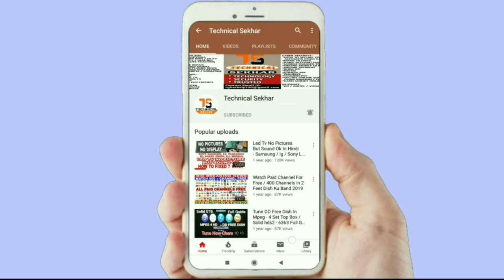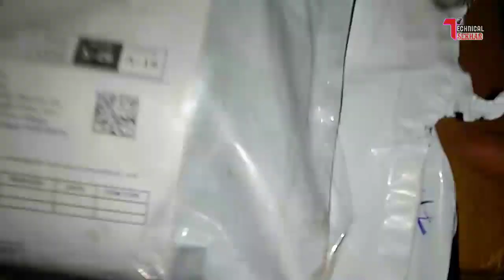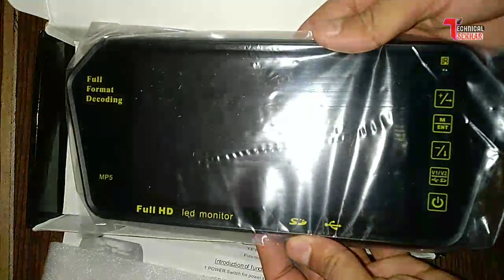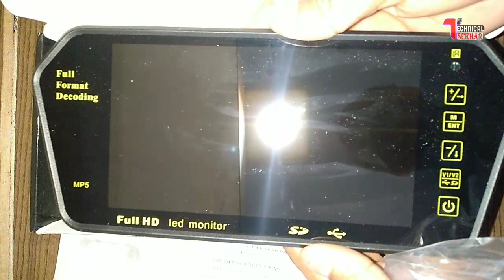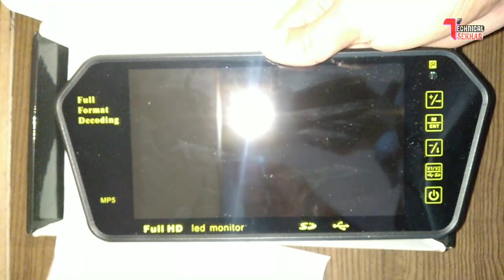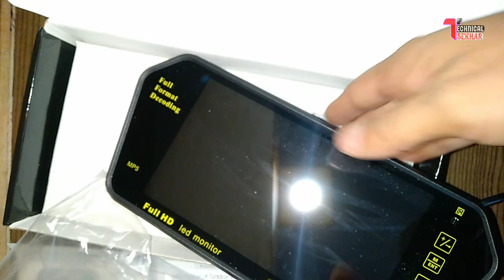7 inch Lcd Display Monitor With Touch Screen For Car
7 inch Lcd Display Monitor With Touch Screen For Car

7" HD Digital Full Colour Display Screen. Watch Tv Using CD/DVD Player, Set Top Box. Play all popular Video Formats, Instant Connect and Play your Memory devices and enjoy movie watching like never before Bluetooth with A2DP Support. Bluetooth Pairing for Calls and Music playback on Speakers. FM Radio. USB / SD Control. Auxillary Input, Remote Control Rearview Camera Input Support. Rear RCA Output, Auto Antenna Activator, Built in Noise Filter, Built in ISO Connector 30 Preset Radio Memory, Remote controlled Suits most Cars with double din System requirement.